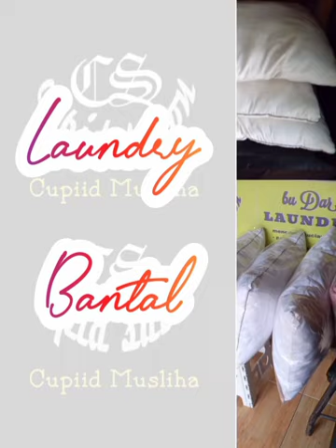BuDar laundry bantal cucibaju 14072024 diSalonCupid Jl.Wonosari Km.12